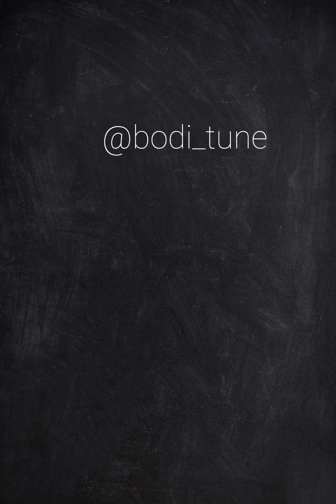شنو هوة نضام التعليق الهوائي و الهيدروليكي؟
شُرِحَ في هذا الفيديو عن انضمة التعليق بنوعيها الهوائية و الهيدروليكية، شرح بسيط بدون التعمّق في التفاصيل